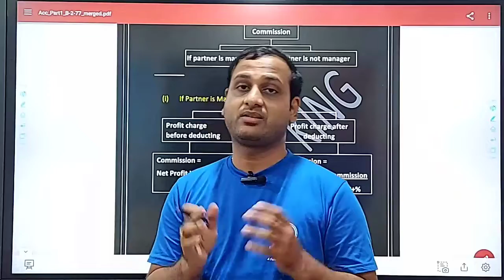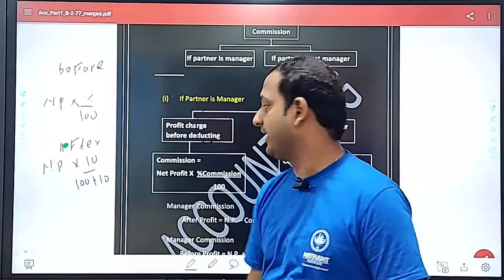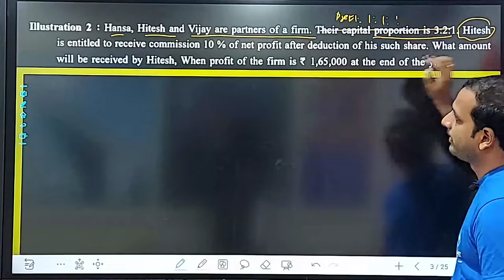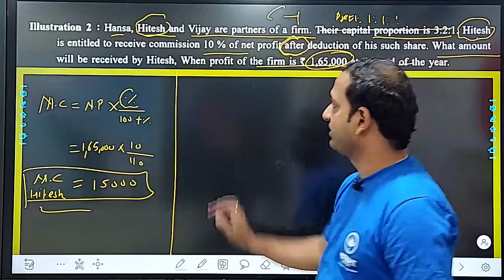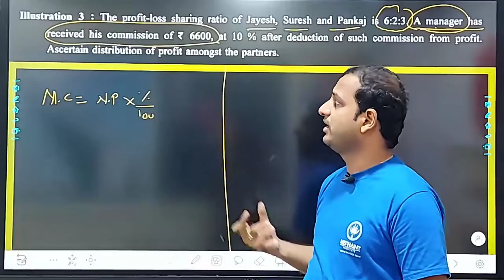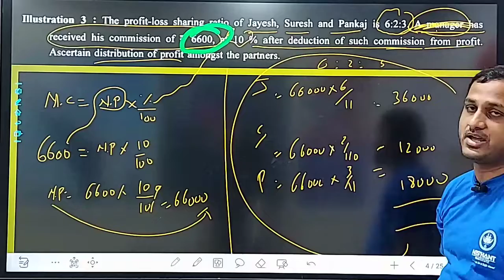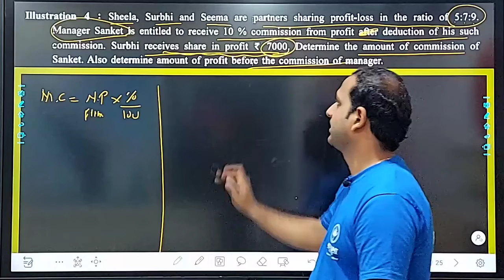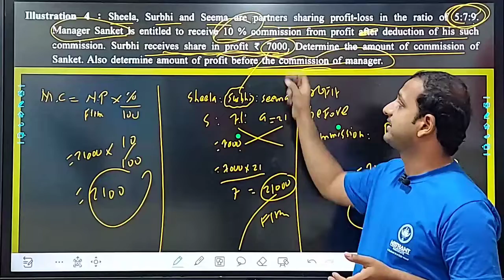Manager's Commission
Nishant Institute provides opportunities to working students to complete their education and move in the corporate ladder.

At Nishant Institute, we have crafted the training according to the future demands of technologies and international standards to provide the best programs.

Students get a platform to explore them at each level.
A environment of working life to explore and learn from it.
Student counseling for specialization they want to pursue.
Interaction with renowned Industry Experts.
Hands On based Training Program.
Extraordinary skills development.
Receive an undeviated education on the important aspects of personality development with personal one-on-one attention.
Detailed Insight of Industry Standard.
Awareness and hands on Latest Technologies.
Personality development and Technical skills.
Interview preparation skills.
Placement Assistance to students.
Learn to file your 1st ITR yourself

Nishant Institute is providing online coaching for GSEB & CBSE Students to all over india and also provide webinar sessions for special class for those who need to improve their learning lever with best skills.